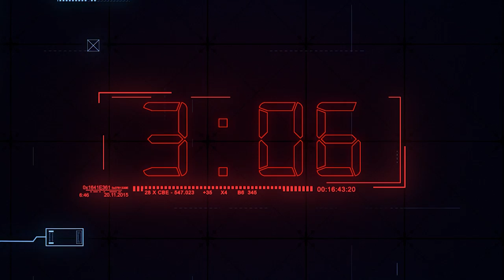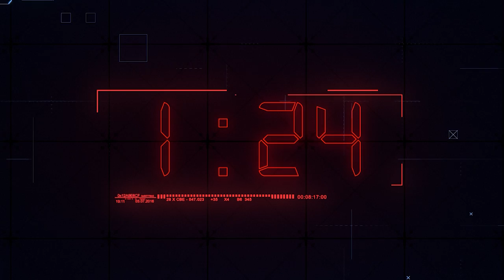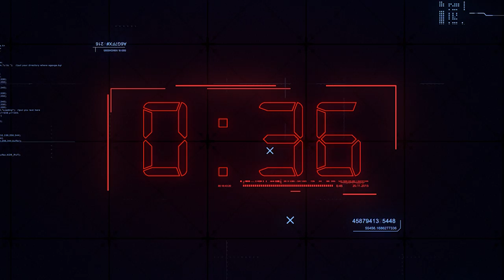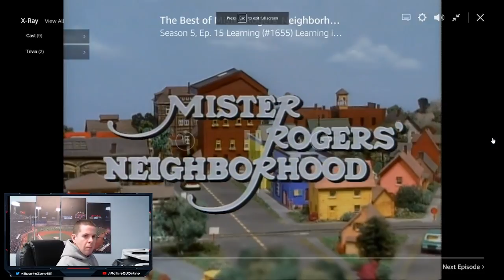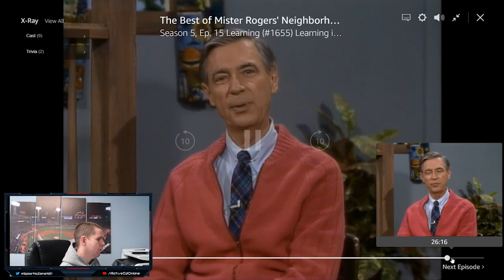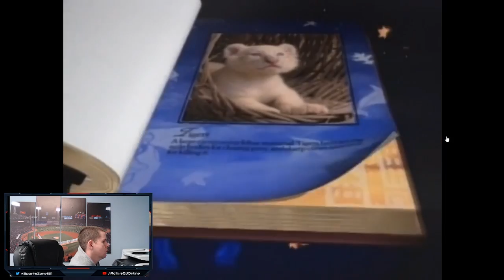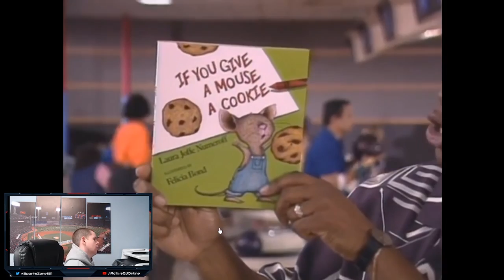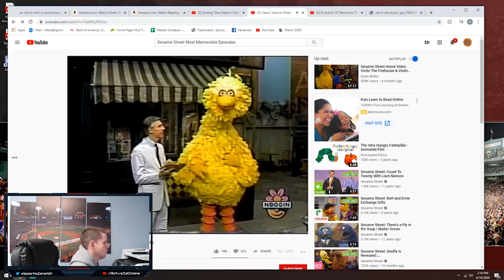Facetime Episode 6 - PBS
We are an activity company designed to teach the value of maintaining a healthy, active lifestyle. We specialize in children's programs and parties! We are located just north of Boston, Ma!